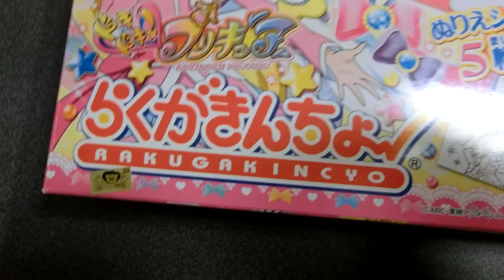【Toy】ドキドキプリキュアらくがきんちょ・Doki Doki Precure Scratch pad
true -- I'm sorry -- papa and a mama